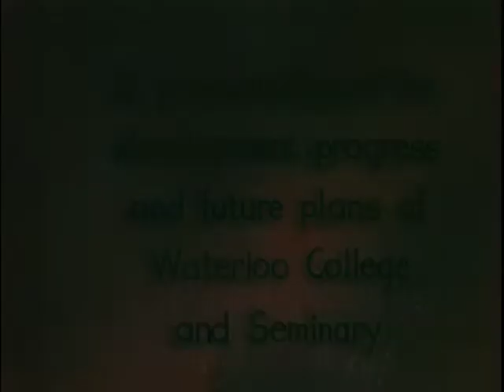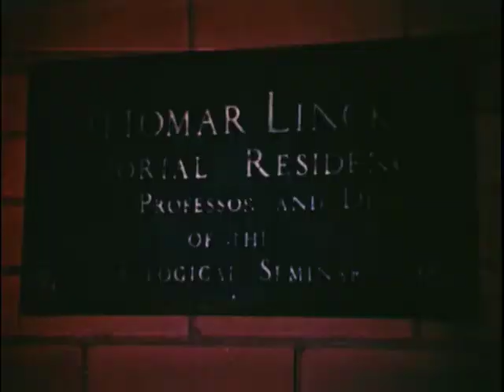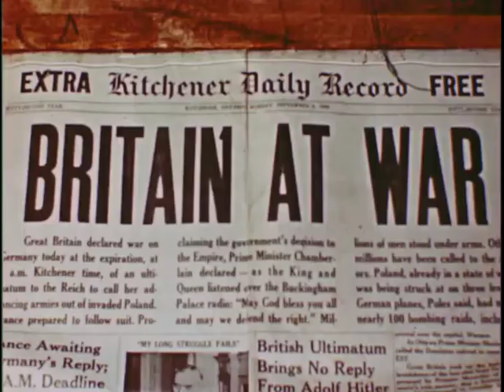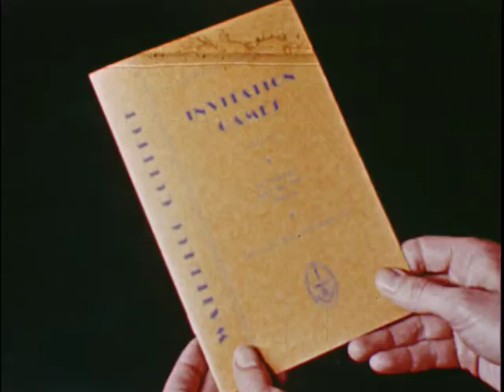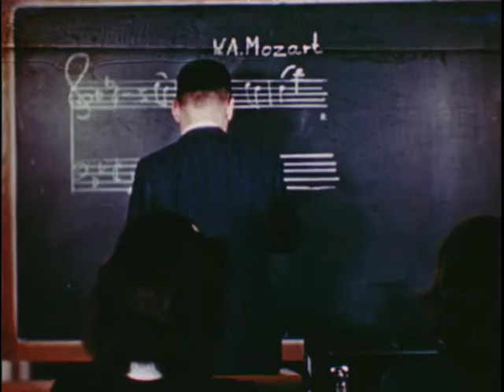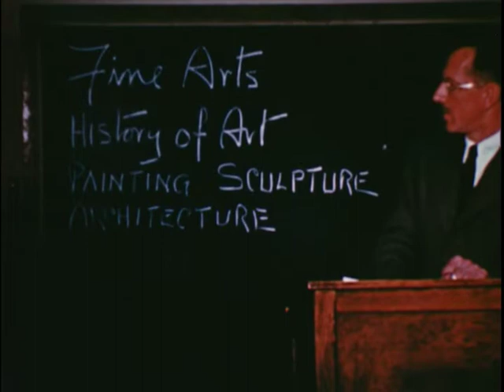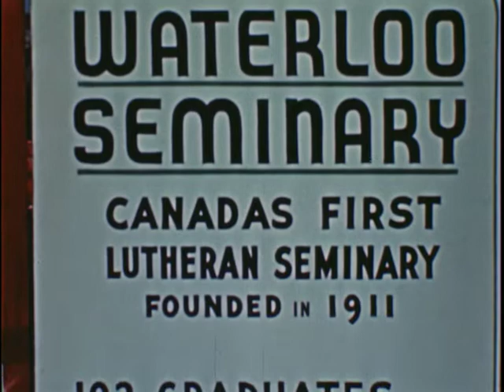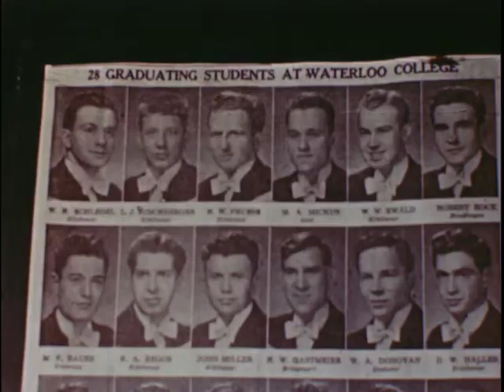A Story of Progress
Presentation of the development, progress and future plans of Waterloo College and Seminary, now Wilfrid Laurier University. Produced by John A. Colombo.